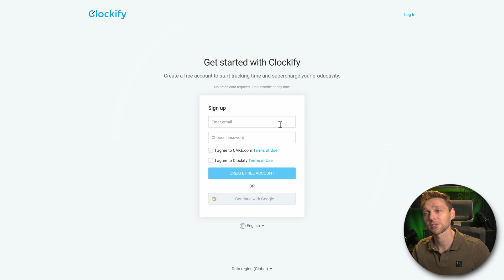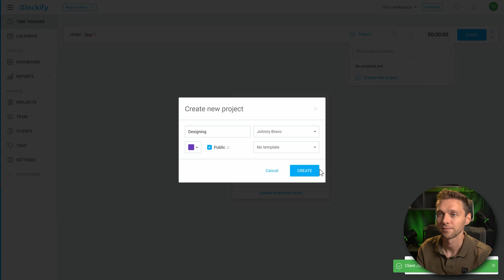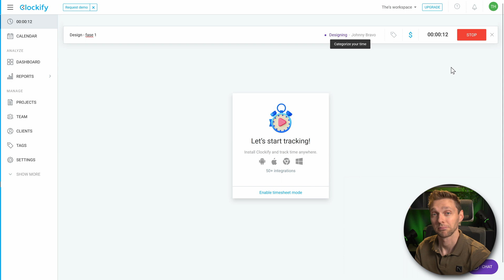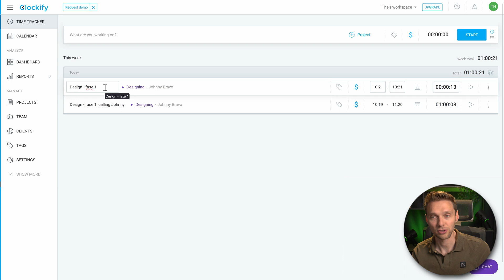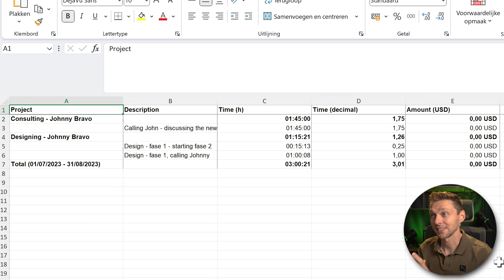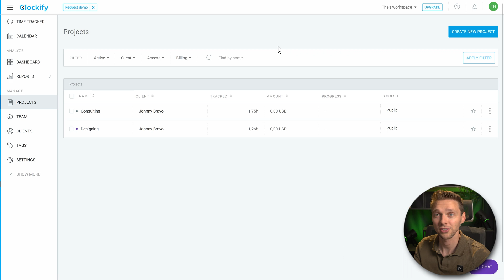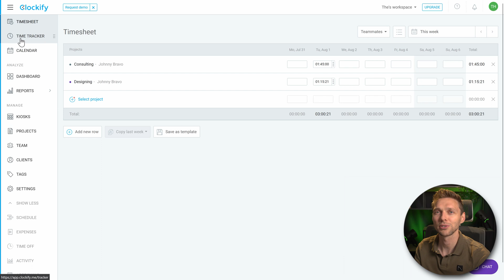BEST Time Tracker Tool | Clients and Projects Timesheet app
If you work with clients and projects, you need a tool to keep track of time that you are spending on them. Especially when you need to invoice them per hour! 👇🏻👇🏻👇🏻 Start here 👇🏻👇🏻👇🏻

That will help me enormously to create these free videos for you and keep going!

⏱️Timestamps⏱️
0:00 Intro
0:29 Sign up for free
1:14 Track time
1:27 Add Project
1:45 Create client
2:36 Change the time manually
3:12 Add in time afterwards
4:14 Export reports to Excell
5:00 Projects / teams / clients
6:00 Integrations

🧾 Transscript 🧾
Hey guys, what's up? I'm Matt, and in this video I'm gonna show you the perfect tool to keep track of your time for different projects and different clients. And the best news? Its completely free.

Let's start right now! If you want to help me out, and I will be forever grateful - go and press enter. Or just click over here, and it will bring you straight to this URL. Press enter. And then we are here at Clockify. I use this program for the last... I think 10 years, it's an amazing product and I'm really happy with it. As it for me it contains everything I need! Press on "Start tracking time, it's free". We need to sign up of course so enter in your email and a password. And press 'Create free account'. And then we are immediately logged in, it's that easy. Now the beautiful thing is you can also download it on your Android or Apple device. So when you forget to stop the time, or you're just somewhere else and you need to make a phone call, you can just open up your app and start it from there. It's really really useful. But how do you use this?